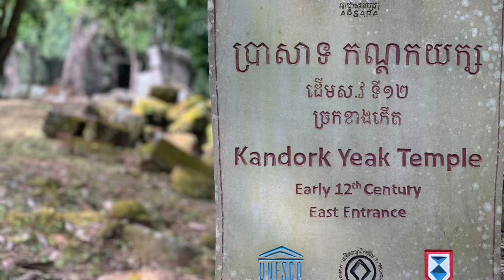# 31 កណ្តក យក្ស Kandork Yeak temple of Vishnu is located on a small hill inside of Angkor Thom city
The temple of Vishnu is located on a small hill in the north of the Preah Pithu.

Vishnu God

Temple Kandork Yeak is dedicated with legends of Vishnu.
Vishnu is one of three Hindu deities, symbolizing harmony and maintenance and been a preferred theme in many Khmer temple including Angkor Wat.

New Architecture Form

The front room of temple Y shows a new architectural technique to secure a large space. It seems that religious change in Khmer society during the post-Bayon era was reflected in the temple’s architecture.

If you interest my tour in Cambodia!